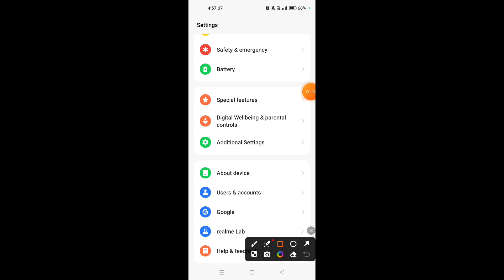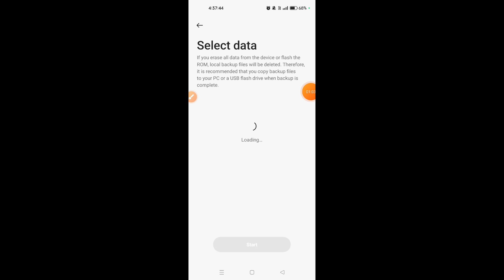How to backup and restore data in Oneplus Nord CE 3 5G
hello dosto, aaj maine is video me bataya hai ki Oneplus Nord CE 3 5G me data backup aur restore kaise kare, dosto Oneplus Nord CE 3 5G me data backup karna bahut hi aasan hai. Agar aap bhi janna chahate hain ki Oneplus Nord CE 3 5G me data ka backup aur restore kaise kare to is video ko pura dekhiyega, thanks friends.
Hello friends, in this video, I've explained how to backup and restore data on Oneplus Nord CE 3 5G. Backing up data on Oneplus Nord CE 3 5G is very easy. If you want to know how to backup and restore data on Oneplus Nord CE 3 5G, be sure to watch this entire video. Thanks, friends.

Oneplus Nord CE 3 5G me data backup aur restore kaise kare
How to do backup and restore in Oneplus Nord CE 3 5G
How to backup all data in Oneplus Nord CE 3 5G
How to restore data in Oneplus Nord CE 3 5G
Oneplus Nord CE 3 5G me data backup aur restore kaise karte hain
Oneplus Nord CE 3 5G me data backup kaise karte hain
Oneplus Nord CE 3 5G backup and restore